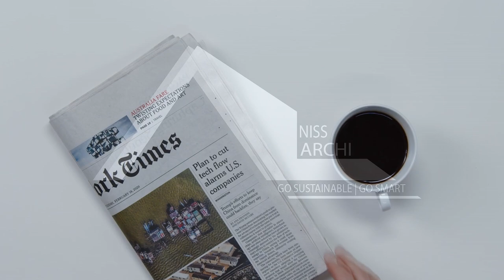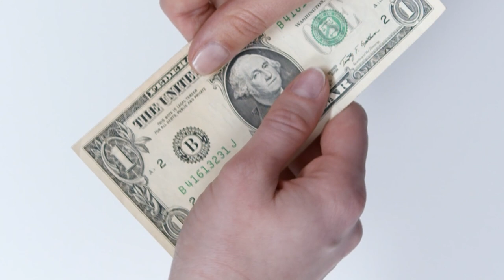Things you should know before buying a house